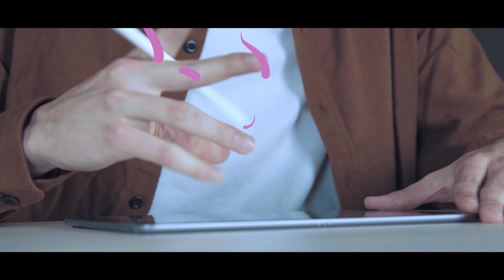Showreel 2018 Beauvais Valentin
This is my 2018 showreel and i hope you like it
I don't have  many things to say exept thanks you to stay with me as i grow up and find my way in this world.

Btw i finally book my plane to Kyoto in mars so get ready for some dope cinematic from japan !

If you have time go check tristam is the autor of the song :